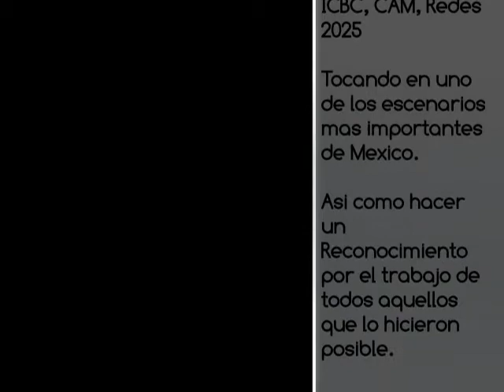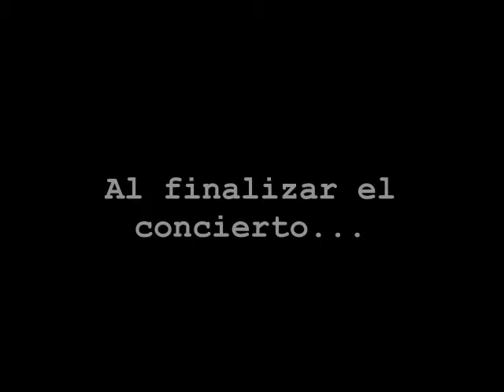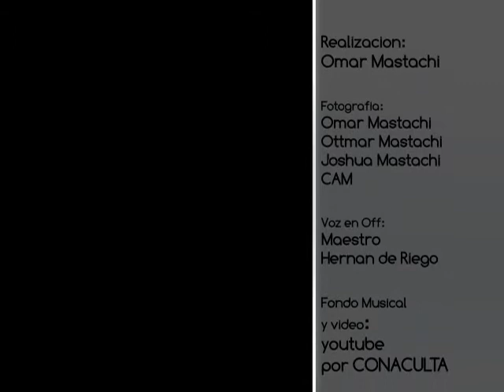Musica en Armonia - Reseña de la experiencia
Este vídeo muestra la fantástica experiencia y desarrollo de los acontecimientos que precedieron a uno de los mejores conciertos que personalmente he sido testigo, todos los chicos involucrados y su desempeño; quienes llevaran para toda la vida ese recuerdo.
Felicidades a todos y un agradecimiento a todos los que hicieron posible esos momentos. Es una muestra de las pocas cosas que aun en nuestro México no han desaparecido.